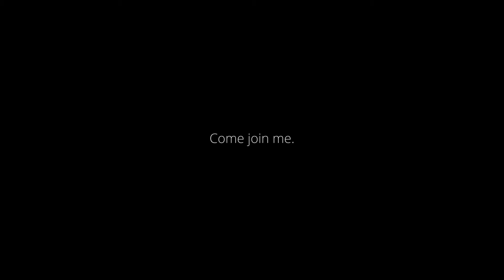behind the waterfall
𝘺𝘰𝘶 𝘢𝘳𝘦 𝘪𝘮𝘱𝘦𝘳𝘷𝘪𝘰𝘶𝘴 𝘵𝘰 𝘧𝘪𝘳𝘦 𝘣𝘦𝘩𝘪𝘯𝘥 𝘵𝘩𝘦 𝘸𝘢𝘵𝘦𝘳𝘧𝘢𝘭𝘭.

"This Kind of Life Keeps Breaking Your Heart" by hammock